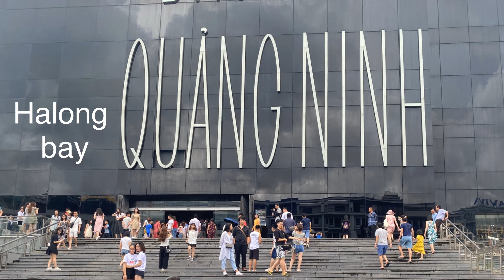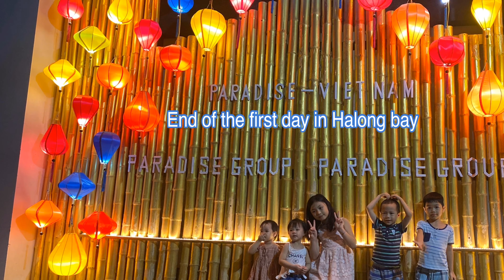Halong bay 07.2020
A trip to Halong bay 07.2020